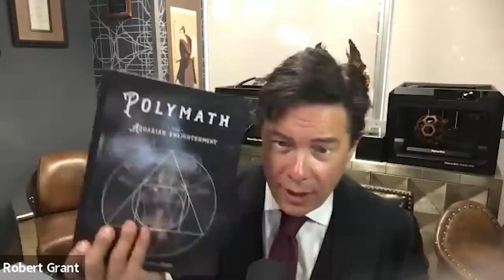Transcending Roles: Life, Philosophy, and Embracing Complexity - Kelly Rutherford - Think Tank: E7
Join us for an enlightening conversation with acclaimed actress Kelly Rutherford as she takes us through the remarkable journey of her life and career. From her early days to her current achievements, Kelly speaks with genuine humility and insight, offering a glimpse into her balanced philosophy of life. She delves into her personal experiences, challenges, and the lessons learned along the way, sharing how her unique outlook has guided her through life's ups and downs.

Throughout the discussion, Kelly and Robert cover various topics, intertwining personal anecdotes with broader societal and philosophical reflections. They touch upon Kelly's iconic role in "Gossip Girl," her adventures in Europe, her role as a mother, and her venture into the tech world with the social media app Wiser. The conversation also explores Kelly's acting inspirations, her perspectives on aging, and the cultural differences between Europe and America in perceptions of beauty and aging.

Deepening the dialogue, Kelly and Robert engage in a philosophical discourse on the nature of reality, the power of individual thought in shaping our experiences, and the influence of media and technology on our consciousness. Kelly emphasizes the importance of love, positivity, and self-responsibility in navigating life's journey. The exchange concludes with reflections on the latest "Gossip Girl" installment and Kelly's upcoming projects, encapsulating a rich dialogue on personal growth, societal evolution, and the quest for self-understanding amidst a complex world.